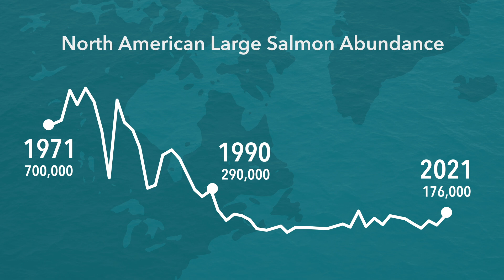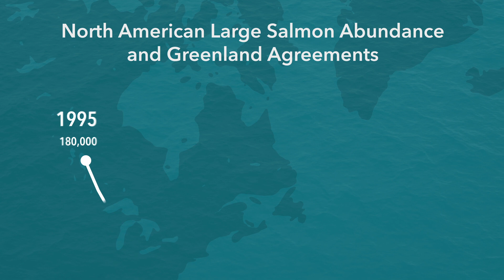The Greenland Salmon Conservation Agreement: Making a real difference for wild Atlantic salmon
ASF and its partners work with subsistence fishers in West Greenland to ensure the harvest of Atlantic salmon is sustainable. Saving thousands of adult fish, these innovative agreements have resulted in demonstrable increases in the stock of North American Atlantic salmon.